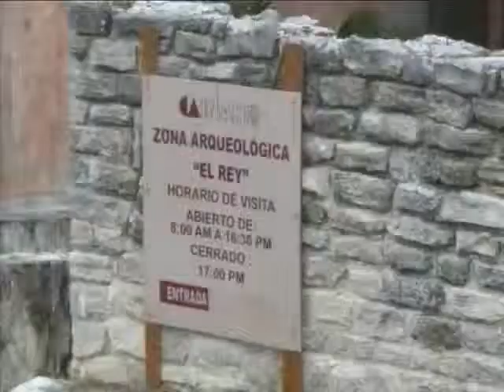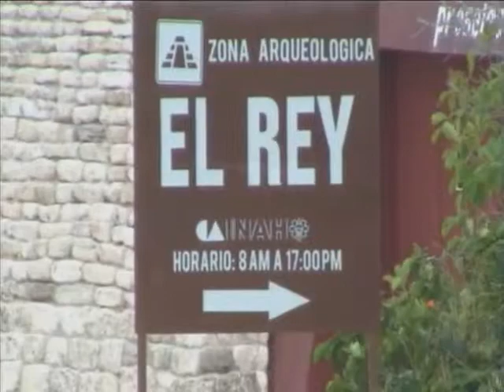Casi liberan permiso para filmar en El Rey; burocracia municipal frena Renacer Maya